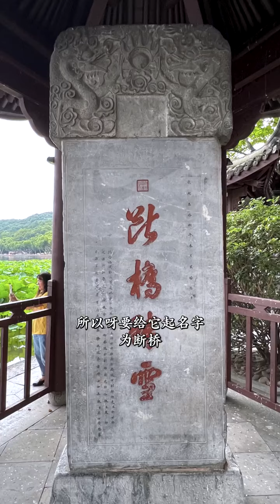西湖斷橋不斷為什麼叫斷橋，它的名字是怎麼來的！歷史